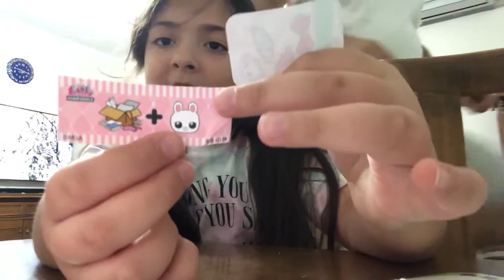ELİF HEPŞENDİR LOL BEBEK HAİR GOLD AÇILIŞI ☺️